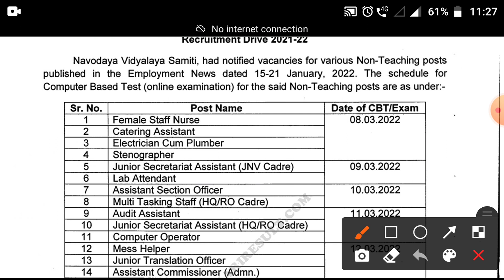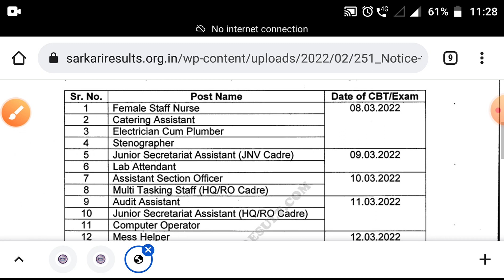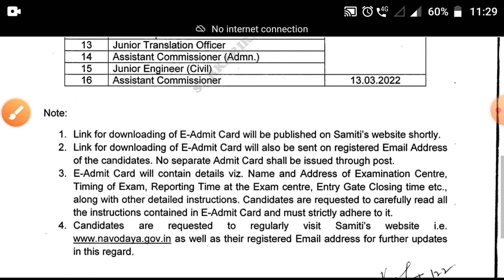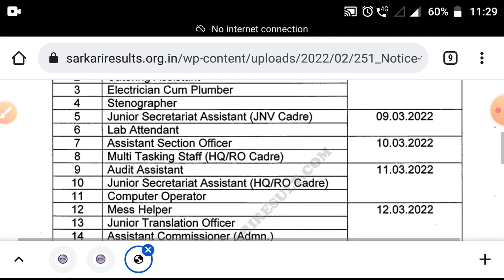NVS Admit card 2022 ! NVS Exam date 2022 ! नवोदय विद्यालय समिति Exam notice 2022 ! NVS Exam notice !